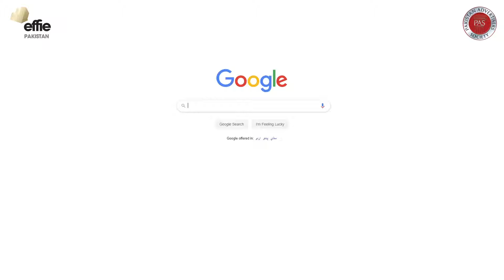The A to Z of how to win The Effies - EP 4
Presenting the fourth episode featuring Ali Rizvi where he shares tips on how to win an Effie.